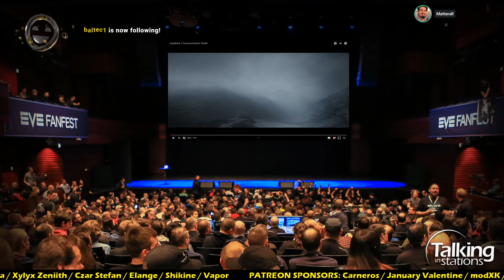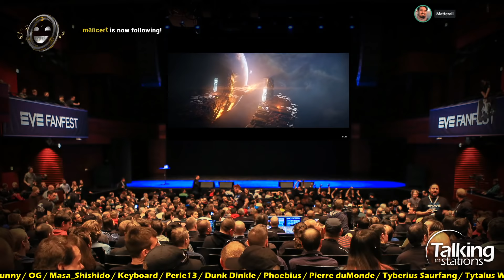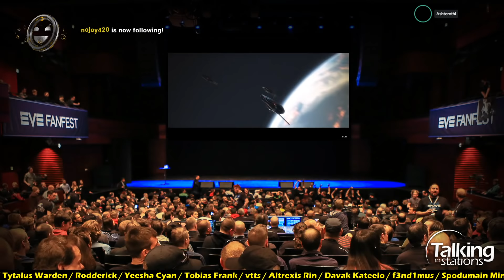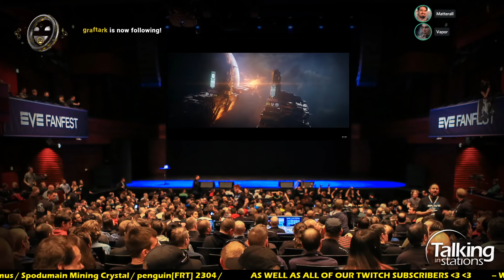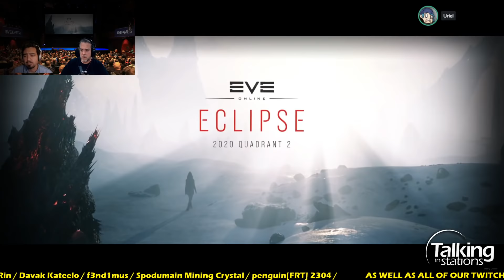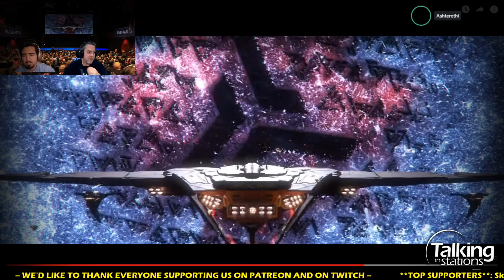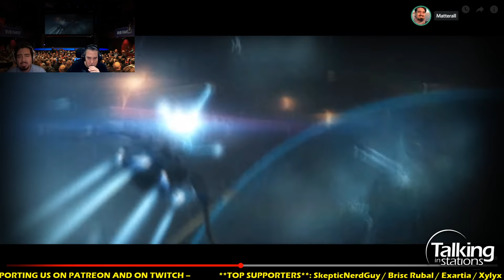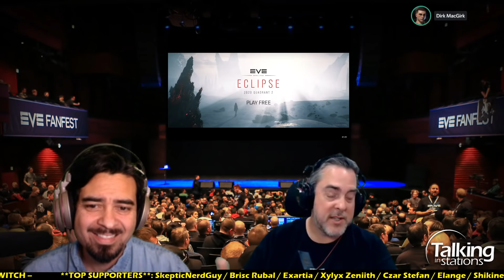EVE Trailer Reactions, part 1 - Experts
Time-mark your favorite moments in your comments. Here are some we liked: Matterall, Dirk, Carneros --
Game Mechanics experts - Suitonia, Pando, Fonsui
Lore Experts - Arsia Elkin, Makoto, Uriel, Ashterothi

Thanks by January, Maccloud